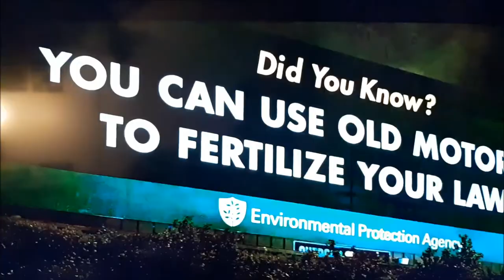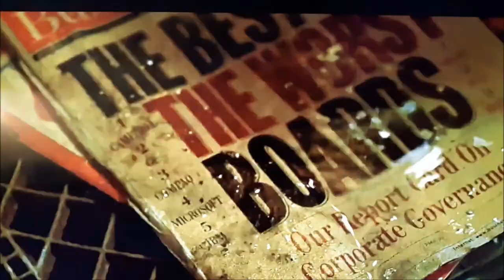537 PAPER STREET FRAT HOUSE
Silent Jay Fraternity Pledge Attempt
Sigma Omega Alpha Phi [SOAP Co.] House?  Something afoot?
But what and Why?